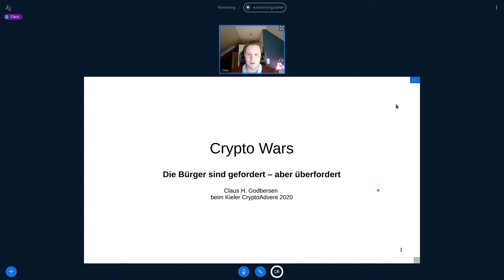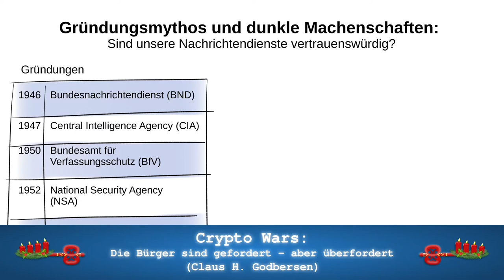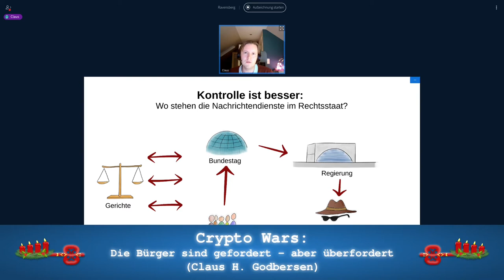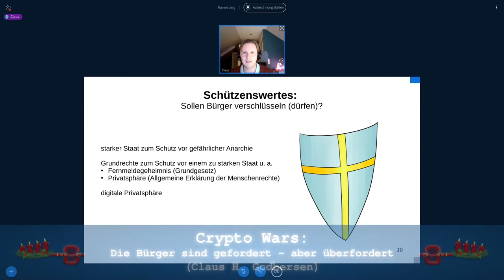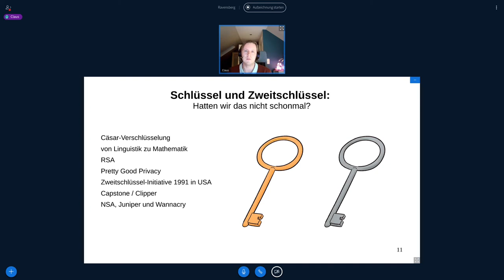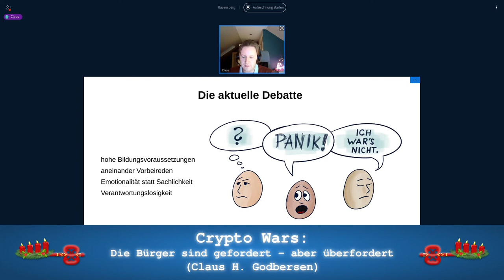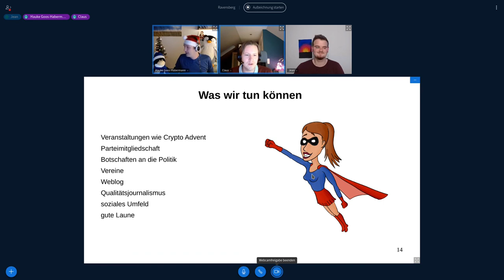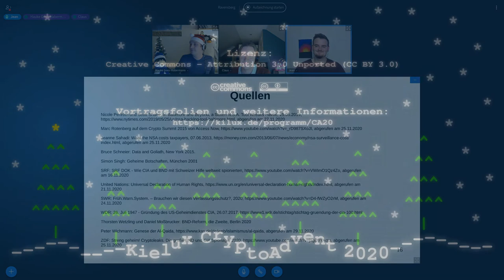CryptoAdvent 2020 - Crypto Wars: Die Bürger sind gefordert - aber überfordert (Claus H. Godbersen)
So ziemlich jeder Staat auf der Welt hat geheim arbeitende Nachrichtendienst, und das ist absolut folgerichtig, solange die Welt in Freund und Feind eingeteilt ist - eine Einteilung, die in allen Kulturen vorgenommen wird.

Der Vortrag skizziert schlaglichtartig die Geschichte und gegenwärtigen Aktivitäten der deutschen und US-Amerikanischen Nachrichtendienste und erklärt, wie sie von demokratisch legitimierten Parlamenten finanziert und kontrolliert werden - oder auch nicht.

Die Debatte über das Spannungsverhältnis zwischen Freiheit und Sicherheit, die in freiheitlichen Gesellschaften immer wieder geführt wird, wird im Vortrag kurz skizziert und es wird auf den heutigen Stand der Debatte in Deutschland eingegangen.

Schließlich wird argumentiet, dass man die demokratische Kontrolle geheim operierender Nachrichtendienste zwar verbessern kann, aber eine langfristige und nachhaltige Lösung des Problems totaler Überwachung nur mit einer ganz anderen Politik möglich ist - und dass Deutschland dazu eine riesige Bildungsoffensive braucht.